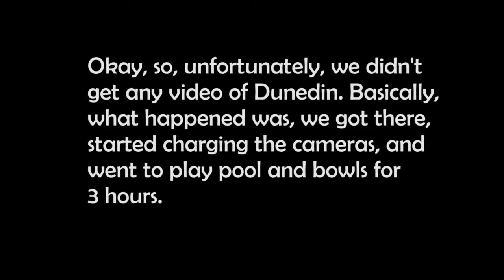Saving Jules - An NZ Adventure Part 3